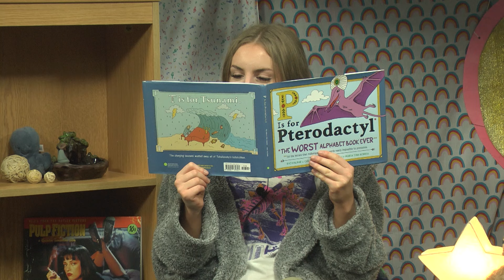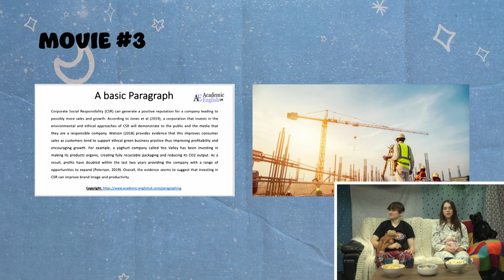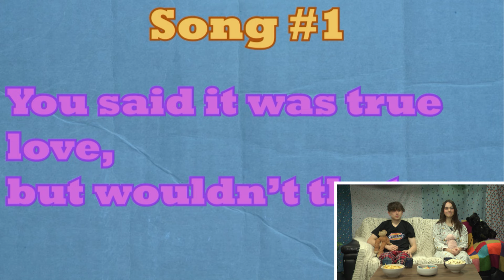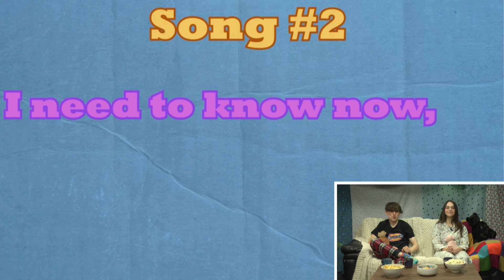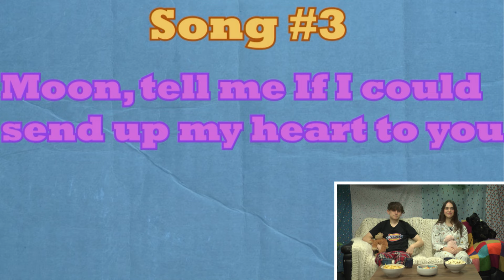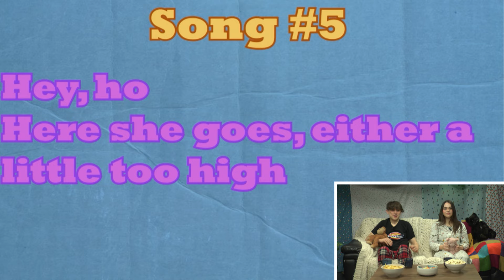Pillow Talk - A Sleepover gameshow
Recorded live November 2023

Directed by Freya Brough
Vision Mixer - Ellaline Blanch
VT Operator - Kai Willson
Sound Operator - Ruben King
Floor Manager - Bramwell Martin

Presenter - Anna McLaren
Contestants - Bethany Clapton and Charlie Webber